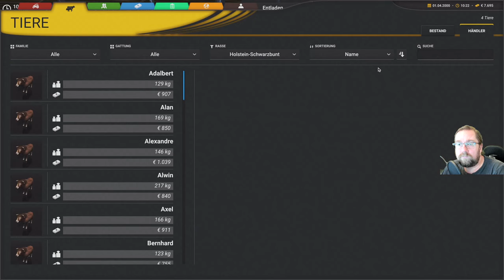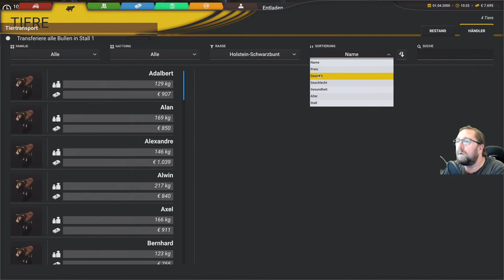Professional Farming Cattle and Crops teil 39Die ersten Rinder sind nun gekauft und zum Hof gefahren